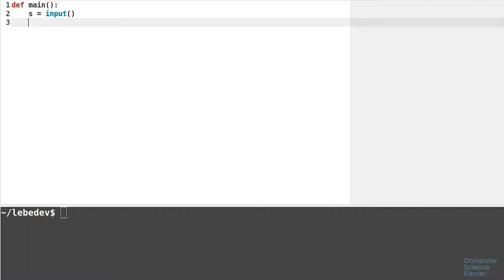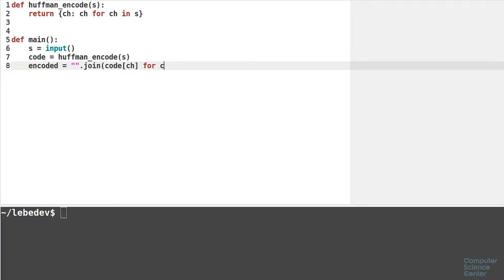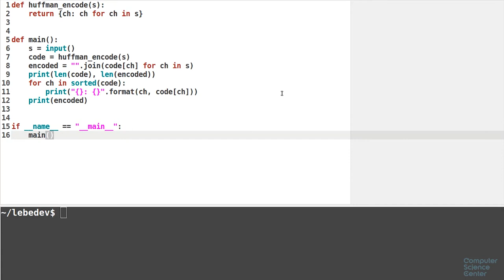Алгоритмы теория и практика Методы - 69 урок. Практика на Python: Коды Хаффмана